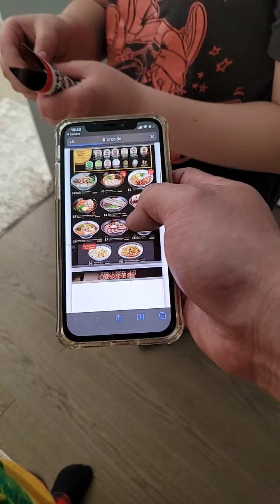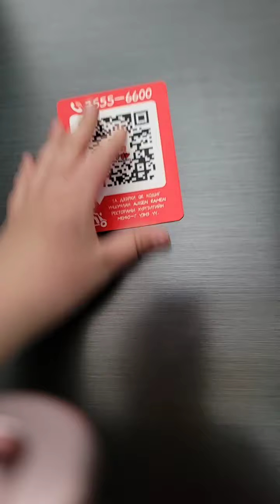G Kids • Реклам хийж сурсан нь